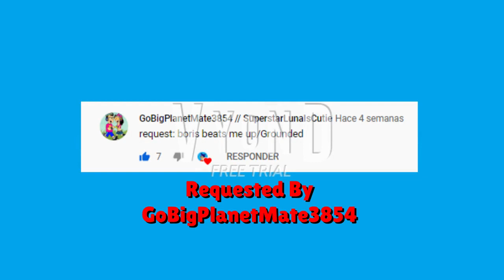Boris Beats Up GoBigPlanetMate3854 And Gets Grounded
Requested By: GoBigPlanetMate3854

Guys, I'm sorry for not making Grounded videos, Is because I'm very buzy.